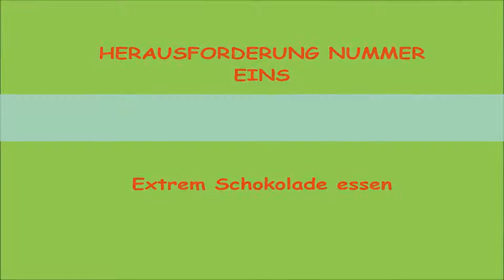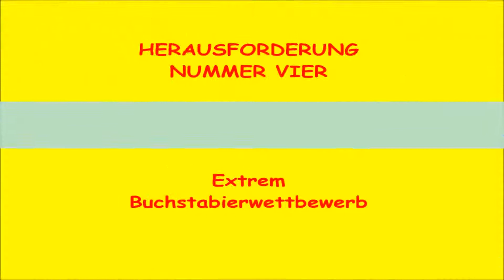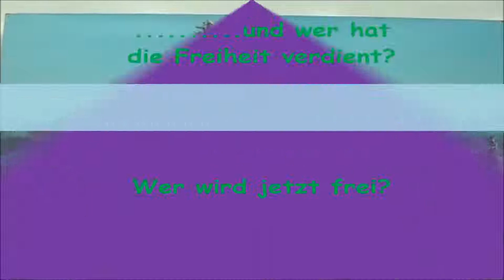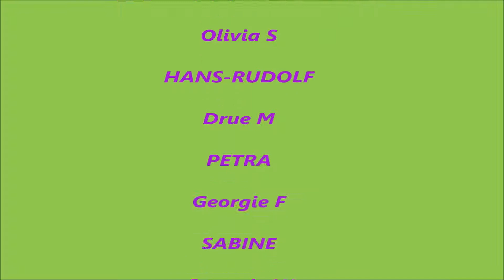LY2: Die Extrem Freizeit-Freiheit Spiele (Adelaide)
German School Film Festival Adelaide 2015 (SA, WA)
2nd place in the Later Years category
Submission: Westminster School